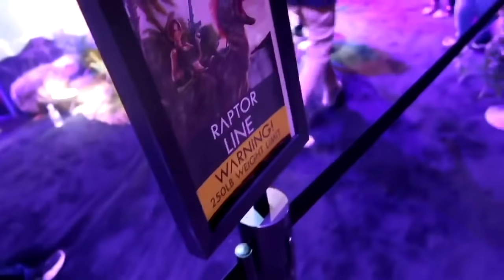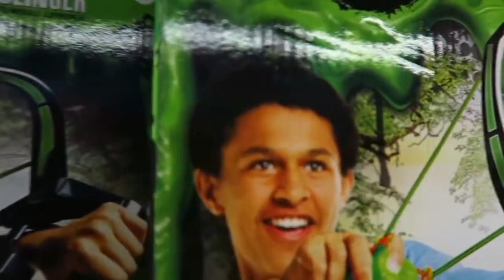2HYPE FUNNY & ENTERTAINING Moments To Watch When BORED!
(Compilation)
Thx for the support recently